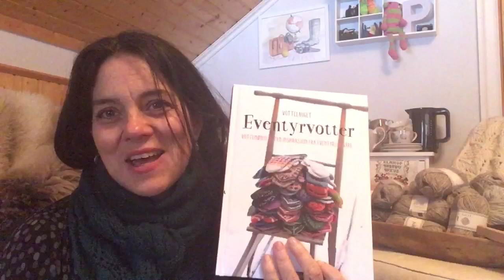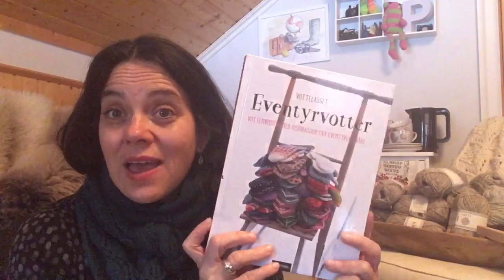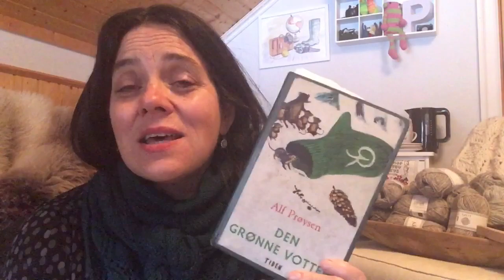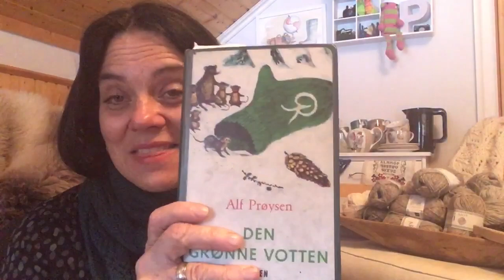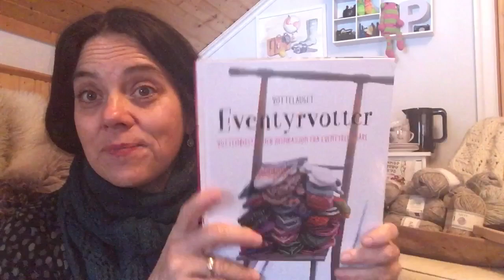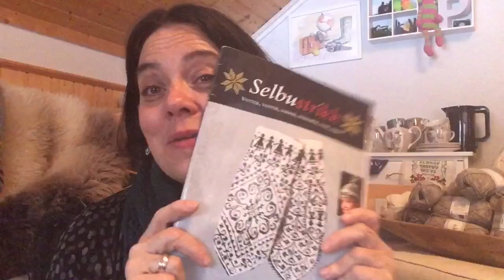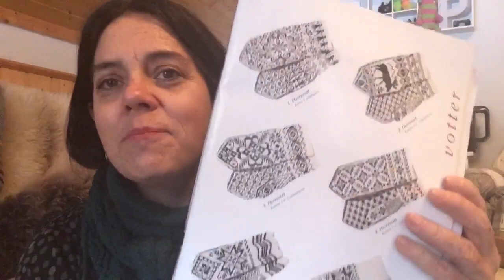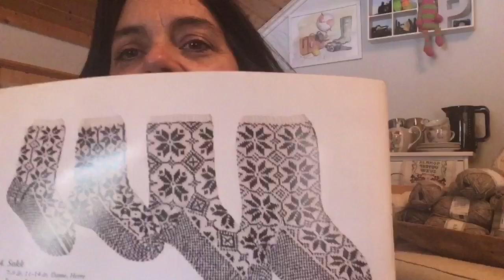February 2018 #1 Farm Update! Mittens and Yokes (of course!)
LINKS:

You can find me @p4chen on Instagram and Ravelry if you have any questions regarding my sharing or if you wish to share feedback with me.

You can visit the Knitography website to find out more specifically about my project, to read my Farm story and to comment on the blog.

Link to order the Eventryvotter mittens EBOOKs on Ravelry.
These are translated into English. The book is only in Norwegian. All patterns are charted.

There are actually TWO Ebooks!

"Mittens from the Fairy Forest EBOOK 1

MORE Mittens from the Fairy Forest EBOOK 2